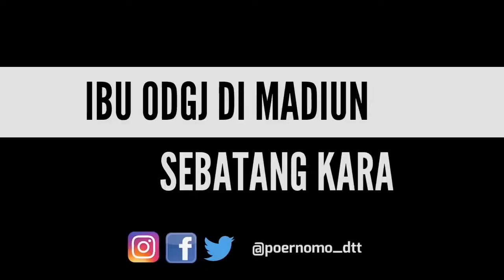PERAWAN BERDIRI TEL@NJANG DIDEPAN PINTU DIBIARKAN SENDIRIAN DI RUMAH KOSONG SEMUA WARGA JADI T@KUT